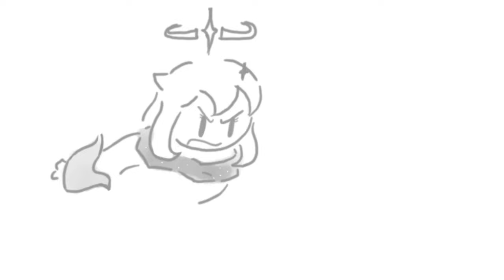Dr. Pepper {Genshin Impact Animatic}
This was on my favorite internet arguments back during my minecraft youtubers phase back in 2021.